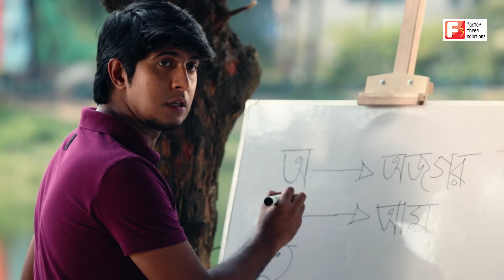Cholo Pream Kori | চলো প্রেম করি | Trailer | Tawsif Mahbub | Safa Kabir | Bangla Natok | Channel F3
Production : Factor Three Solutions

House -1, Road -2, Shekhertek main road, Mohammadpur
Dhaka, Bangladesh